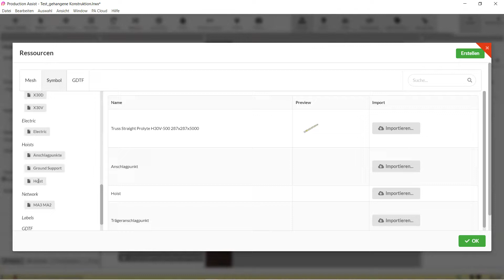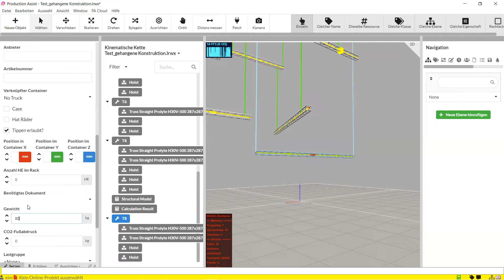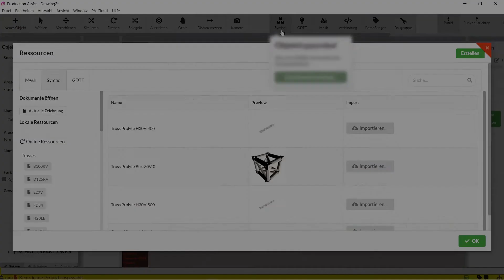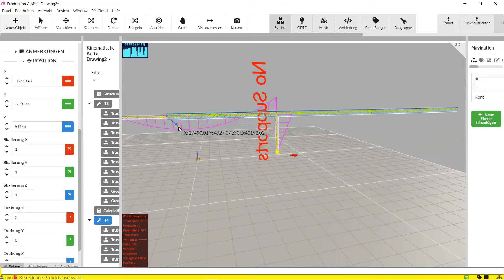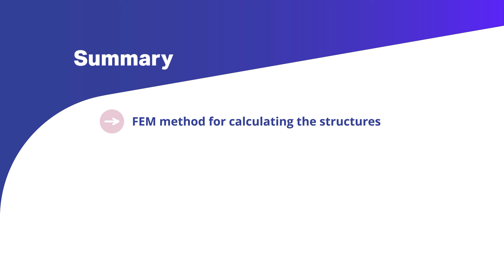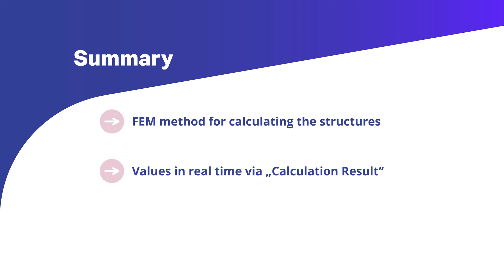PA® Calculation of Groundsupport or Hanging Points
For the calculation of structures, ProductionAssist® uses the FEM - method.